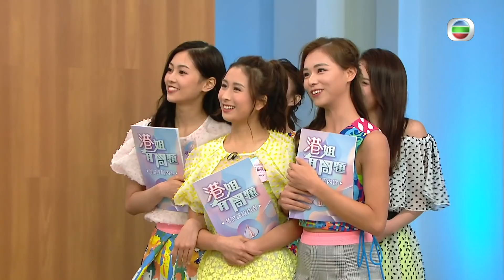港姐有問題 | 港姐到底會點介紹自己？| 2020香港小姐競選 | 鄭裕玲 | 農夫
【港姐有問題】港姐到底會點介紹自己？

香港小姐除咗美貌之外，智慧都一樣要有！今次DO姐連同農夫呢對拍檔一齊帶嚟一堆問題黎考考一班香港小姐候選人！首先第一關就係要向DO姐介紹自己！一班香港小姐會唔會俾DO姐嘅氣場壓住呢？

《2020 香港小姐競選》投選心水五強佳麗 (第一階段)嘅big big fun現正火熱進行中，全港big big fun 會員，如果希望你支持嘅佳麗順利進入12強，即刻登入 big big fun，投選出你心水嘅五強佳麗啦！投票將會以你最後一票為準，可以無限次更改，改到你啱心水為止，你嘅一票隨時影響到佢哋能否成功晉級㗎～即刻去bigbigfun投下你神聖嘅一票啦！